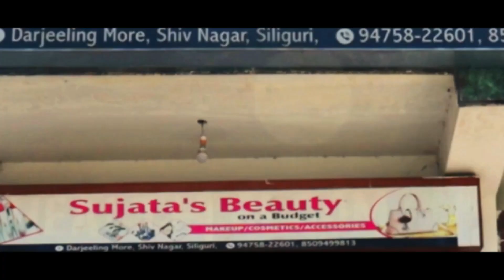School girl's death: Siliguri braces for bandh